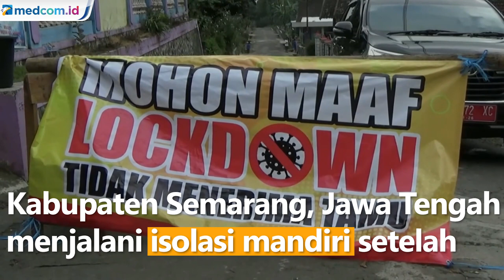29 Warga Positif Covid-19, 1 RT di Semarang Lockdown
Ratusan warga Dusun Dukuh, Desa Tajuk, Kecamatan Getasan, Kabupaten Semarang, Jawa Tengah menjalani isolasi mandiri setelah 29 warganya positif covid-19. Warga yang positif covid tinggal di 20 rumah dari total 24 rumah yang ada di RT tersebut. Untuk mencegah penyebaran covid-19, warga sepakat untuk melakukan lockdown. Untuk kebutuhan selama isolasi mandiri, pemerintah Kabupaten Semarang dan Satgas Covid-19 memberikan bantuan kebutuhan sembako dan obat-obatan serta pemeriksaan kesehatan.